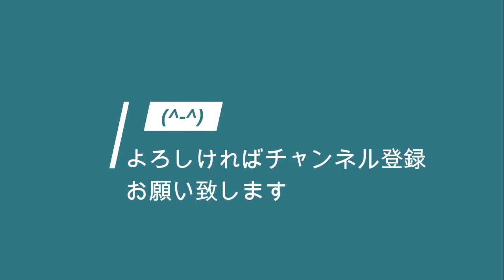【ひな祭り】立ち雛（女雛人形）を作ってみよう。🎎 Part1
トイレットペーパーの芯を使って、ひな祭りを飾る立ち雛人形を作ってみました。

No.64‹材料›
〇2.5ｃｍ丸い発砲スチロール
〇着物の布（はぎれ）
〇金糸の表布
〇両面テープ
〇トイレットペーパーの芯
〇マスキングテープ
〇帯よう金リボン
〇髪飾り
〇髪の毛用黒ロープ
〇アルミワイヤー2ｍｍ
〇白ジャージ布
〇ボンド
〇グルー

★ほぼ100均の材料で作ることができます。

このチャンネルでは、高齢者施設で教えているクラフト作品の
物作り動画を配信しています。

頂けるとめっちゃうれしいです。

■BGM使用音源
甘茶音楽工房